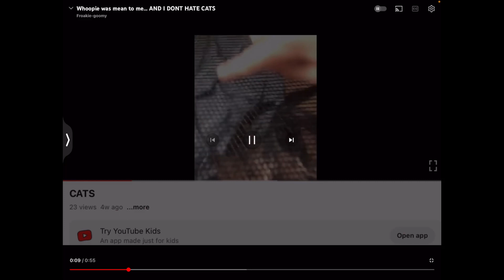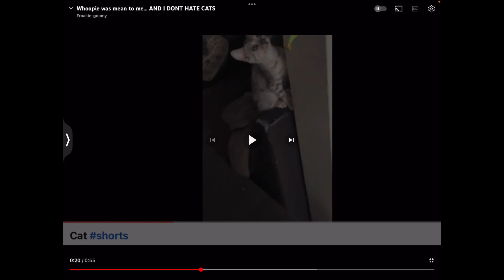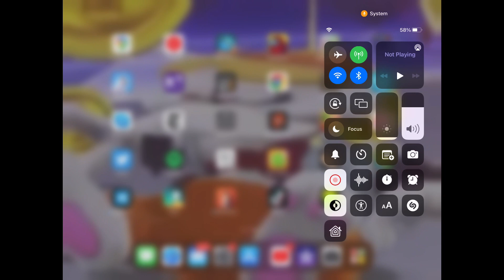FROAKIE-GOOMY IS A CAT HATER CONFERMED CAUGHT IN 4K EXPOSED